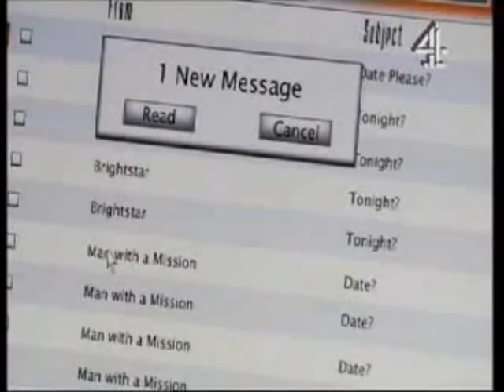Nearly Famous - Owen and Lila (:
So I decided to make another Owen and Lila video but in my opinion this one's way better than the other. I used loads of little clips of Lola/Lowen together and a few of the Owen Kate Lila love triangle thing that took place between like ep 2 - ep 5.

Song: Kate Walsh - Your Song

P.S. I know there's like none of Joe in here but I'm gonna make another video just about Joe soon cause I reckon Joe's a great character and both the character and Tunji Kasim give the show more depth than most people realise.

xo.